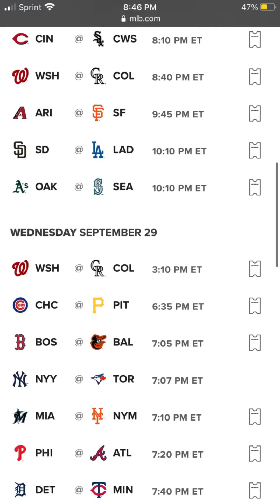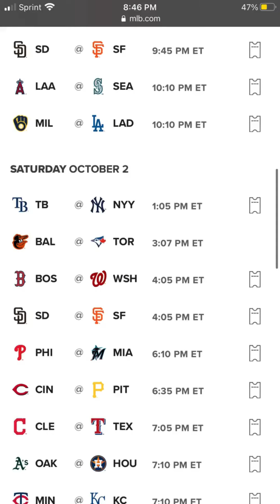Fantasy Baseball finals cheat sheet